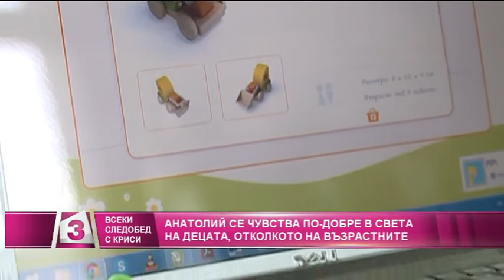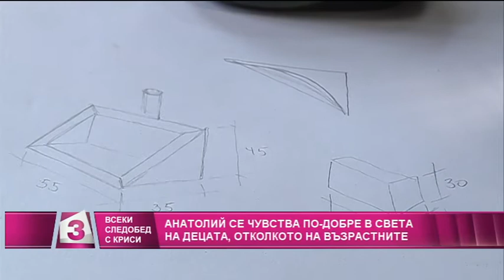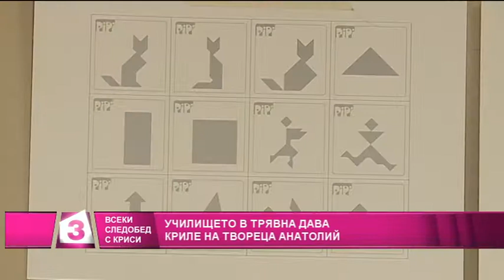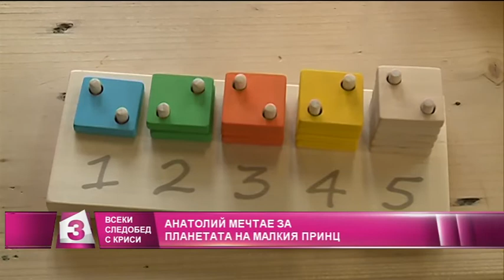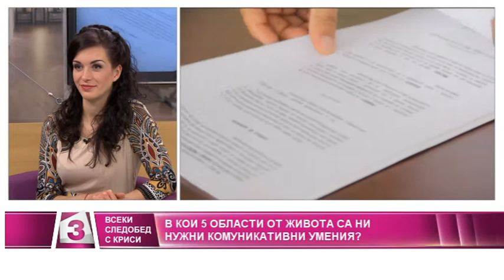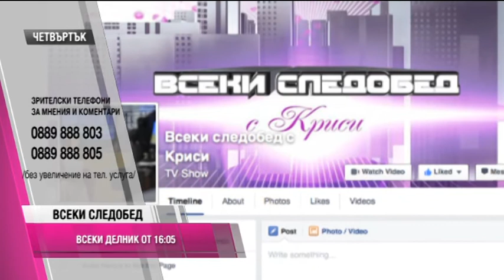"Всеки следобед с Криси" 18.02.2016, част 1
„Тайните любови" с Маги Гигова - любовните трепети на Христо Ботев;
„Хоби” - Анатоли Попов за увлечението си по дървените играчки;
Бизнес консултантите Гергана Павлова и Пламен Петров - 5те области, в които са ни нужни комуникативни умения